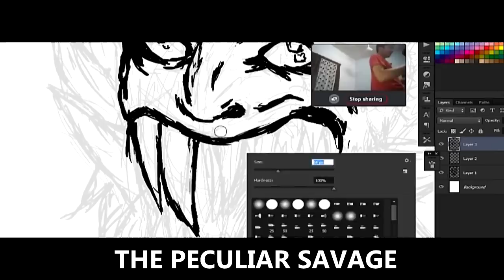Speed Art • The Peculiar Savage (illustration)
Final Image : Soon
Time taken : 5 hrs++
Song : Memtrix - Ashes Away

Song Used

Taken from Lifted Music's Destroy Rave EP. Out Now.

These videos are for promotional use only.
We love this music and want to share the joy as well as support the producer.